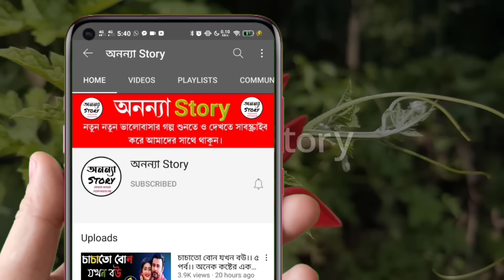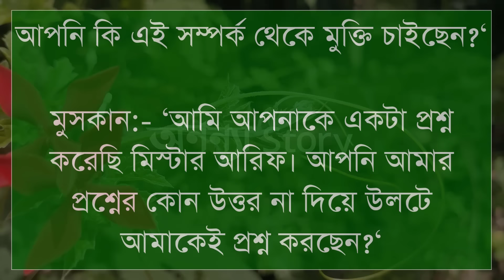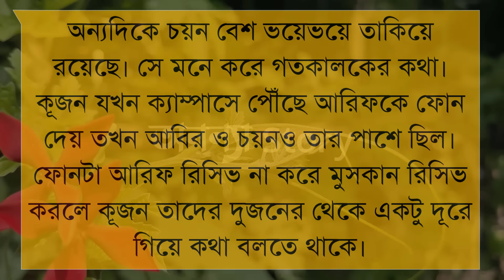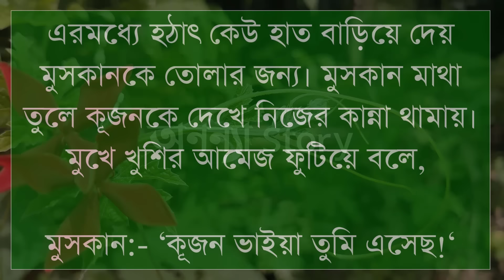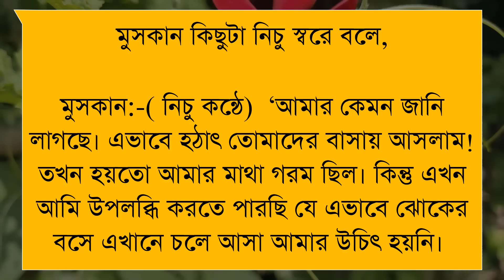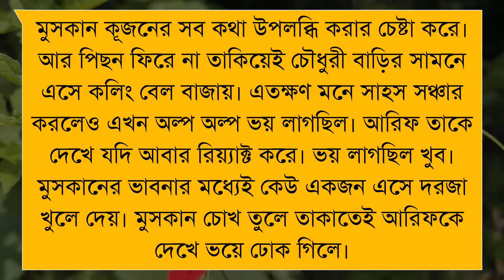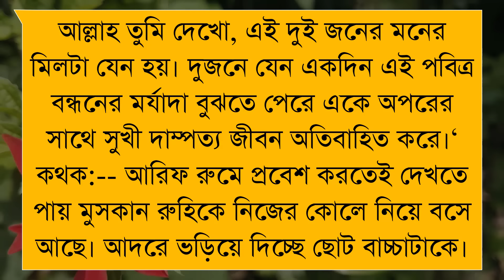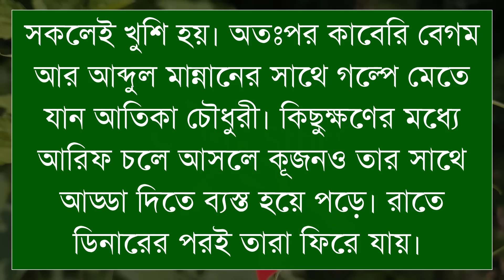কলেজের ম্যাডামের রাগী ছেলে যখন বর।।(৩-পর্ব) রোমান্টিক ভালবাসার গল্প।।অনন্যা Story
কলেজের ম্যাডামের রাগী ছেলে যখন বর।।রোমান্টিক ভালবাসার গল্প।। রোমান্টিক গল্প | অনন্যা Story

গল্পের নামঃ কলেজের ম্যাডামের রাগী ছেলে যখন বর। দুই হৃদয়ের সন্ধি।

🎙️Himu+Sonalika+Anu+Ayantika+Suriya+Simu+Khadija

অনন্যা Story
MB Diary